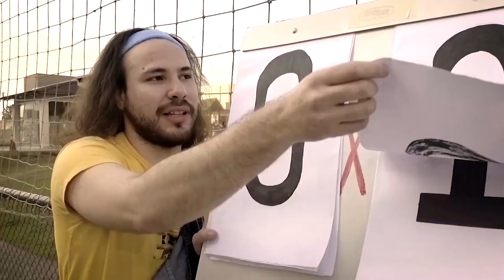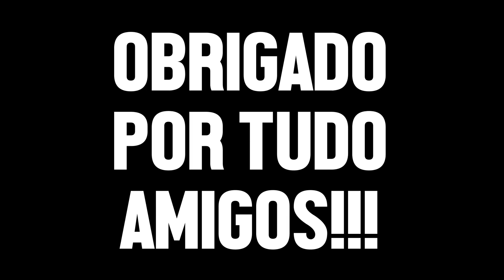CHAMA VIDEO RETROSPECTIVA 2022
Seleção de imagens de vários trabalhos realizados pela Chama ao longo do ano de 2022, talvez apenas 50% do total esteja representado aqui, mas o agradecimento vale a TODOS que fizeram a opção de contar com a gente no ano que passou. MUITO OBRIGADO!!